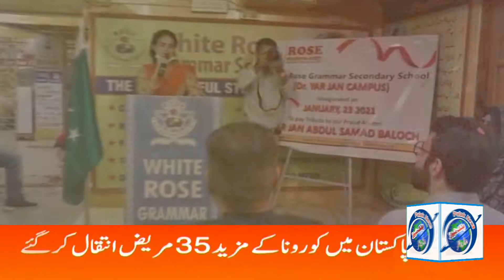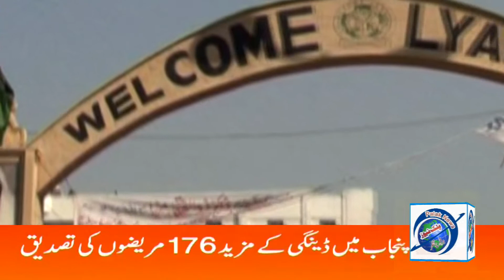Dr.Yar Jan Baloch White Rose School Lyari ||Palak News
Dr.Yar Jan Baloch White Rose School Lyari.

3rd October 2021 | Palak News